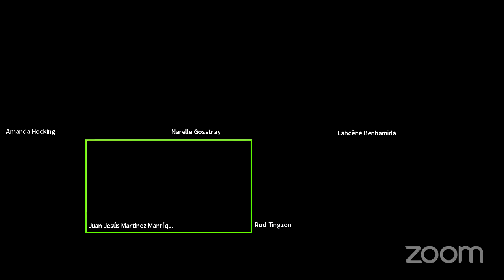LIVE Q&A Session ⚾ Creating a Women's Baseball Programme/Creación de un programa de béisbol femenino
LIVE Q&A Session ⚾ WBSC Women's Baseball Webinar - Week 1

Creating a Women's Baseball Programme / Creación de un programa de béisbol femenino

⚾ Lahcène Benhamida, Women's Baseball National Team Manager, French Baseball Softball Federation (FFBS)
⚾ Amanda Hocking, Women's Baseball National Team Manager, British Baseball Federation (BBF)
⚾ Juan Jesús Martinez Manríquez, Women's Baseball National Team Manager, Federación Mexicana de Beísbol (FEMEBE)
⚾ Rod Tingzon, Vice President, Philippine Amateur Baseball Association (PABA)